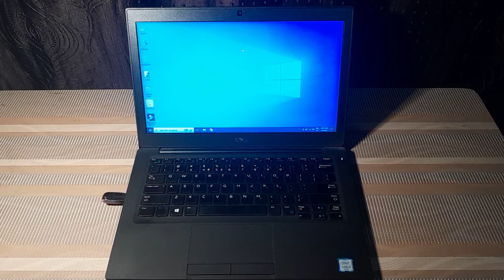How to Turn On/Off Keyboard Backlight on Dell Laptop | Dell Laptop Backlit Keyboard Turn On backlit